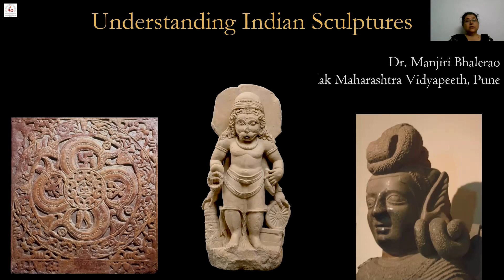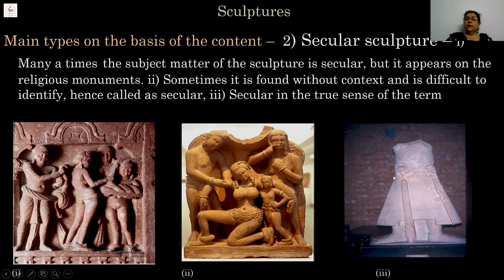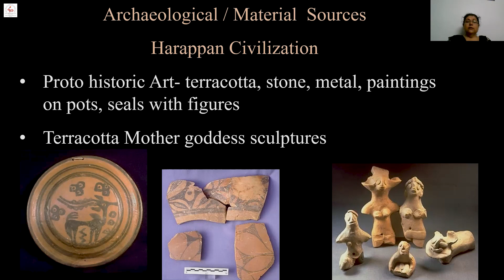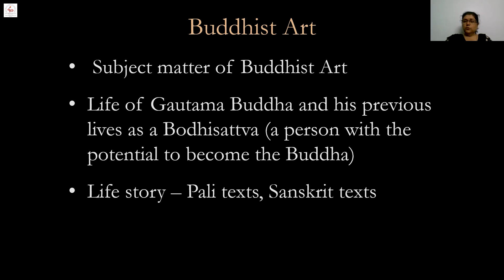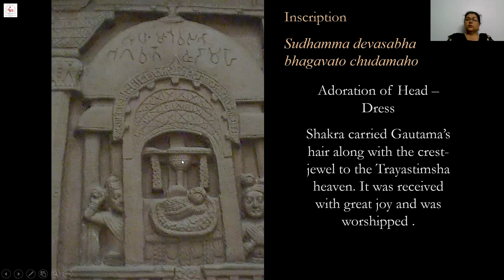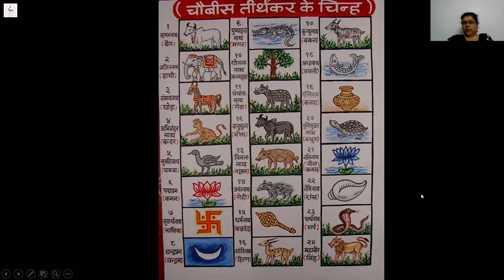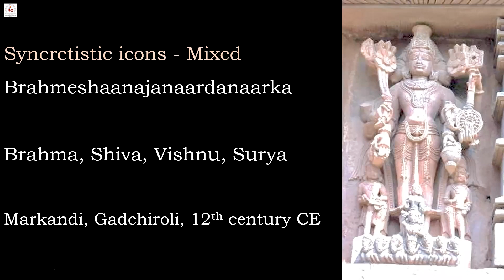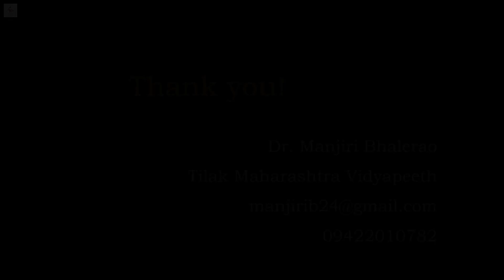भारतीय शिल्पकलेचा मागोवा (वकत्या:- मंजिरी भालेराव)